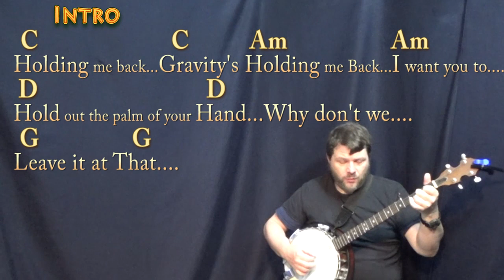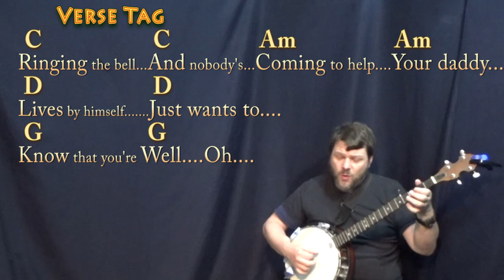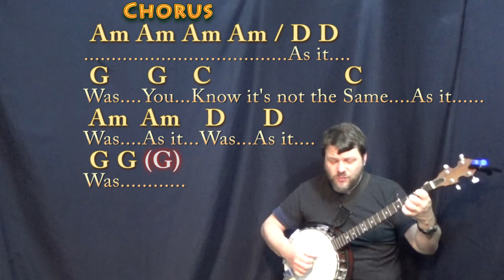As It Was (Harry Styles) Banjo Cover Lesson in G with Chords/Lyrics